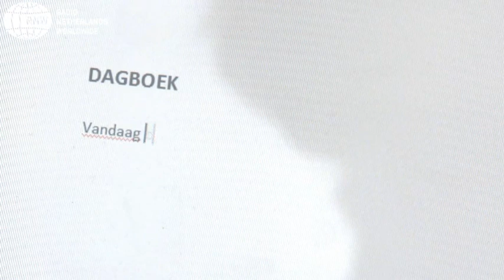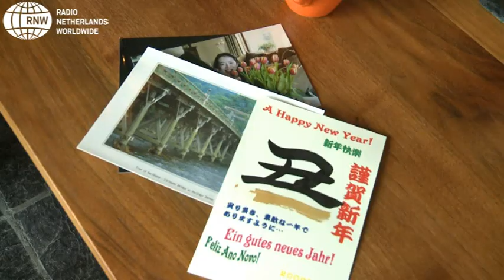Vijf tips tegen heimwee naar Nederland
Rond de feestdagen krijgen veel expats en emigranten heimwee naar Nederland. Wat je daar tegen kunt doen, vertelt heimwee-coach Tanya Verspay, in 5 tips.